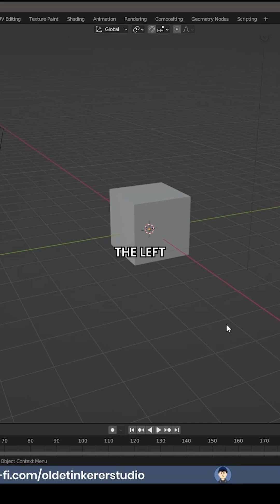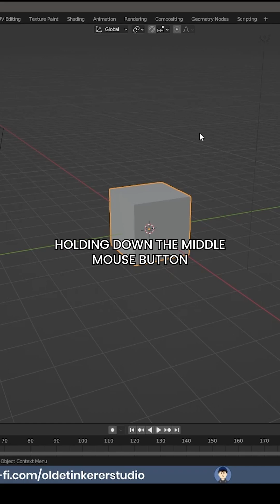Blender Quick Start Tutorial - Part 06 - Navigation (Part 2/2)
A quick tour of Blender's navigation.

I create 3d props and environments for the games and film industries.

Be sure to comment and let me know what kind of videos you would like to see.

| Software Experience |
3DCoat Textura, Adobe After Effects, Adobe Audition, Adobe Illustrator, Adobe Premiere Pro, Adobe Photoshop, Affinity Designer, Affinity Photo, AutoDesk Maya, Blender, Davinci Fusion, Davinci Resolve, Substance Designer, Substance Painter, and Unreal Engine.

| Useful Hotkeys for Blender |
G – grab
E – extrude
S – Scale
R – Rotate
I - Inset
O – Proportional Editing
CTRL + B – Bevel
Tab – Edit Mode/Object Mode
1 – Vertex Select
2 – Edge Select
3 – Face Select
Z - Modes